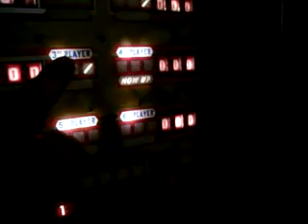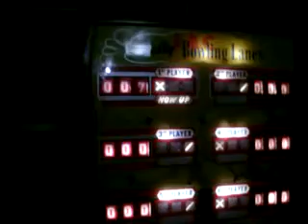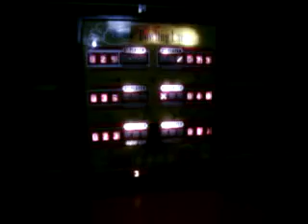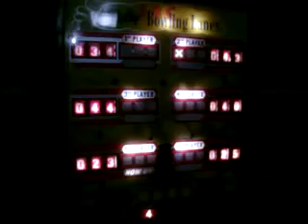1957 Bally ABC Bowling Lanes Ball Bowler, For Sale